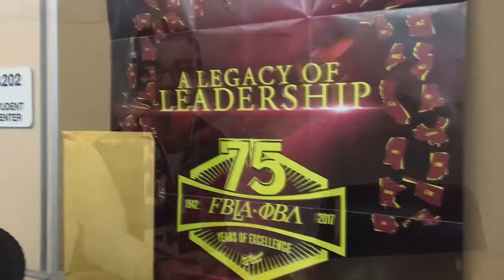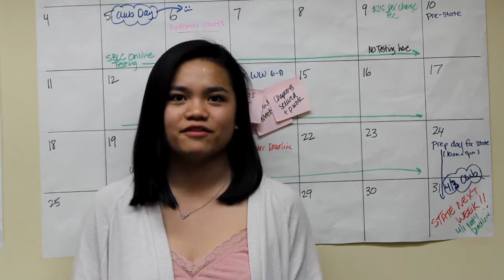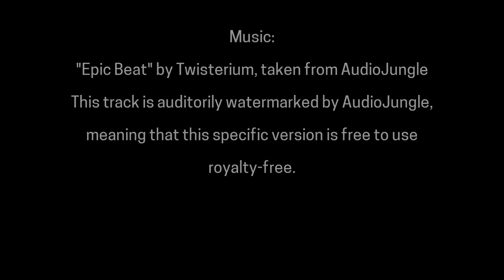2018 Digital Video Production, 6th Place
Topic: Create a promotional video that explains why your school board should support starting an FBLA chapter at your school.

Students: Tom Mikolyuk, Rajbir Singh
State: Washington

Source(s) of Information: Interviews with Inglemoor FBLA adviser (McCausland) and Inglemoor FBLA student officers

Copyright Notations: The background track was taken from AudioJungle, the music marketplace run by Envato.

Template(s) Used (source): Sony media generators provided with the program

Special Instructions: Click the play button in the bottom left corner of the video upon loading the webpage